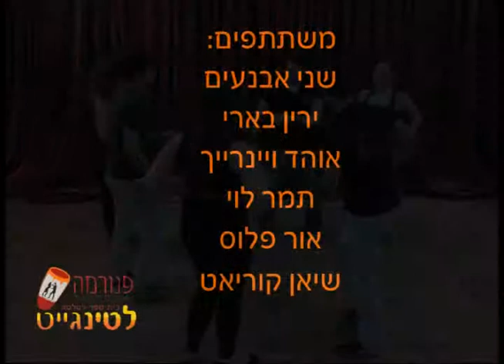Juana la Cubana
רמה 5
שיעור 8